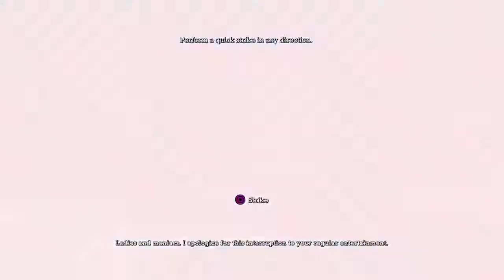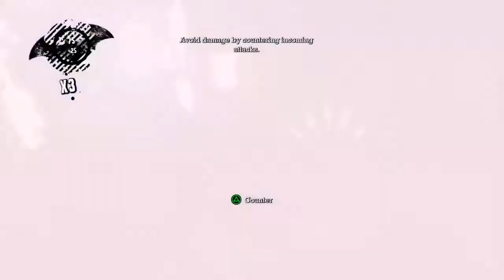BATMAN ARKHAM ASULUM PART 1